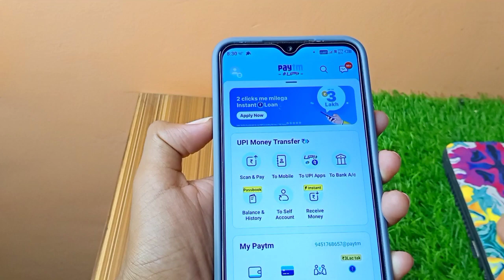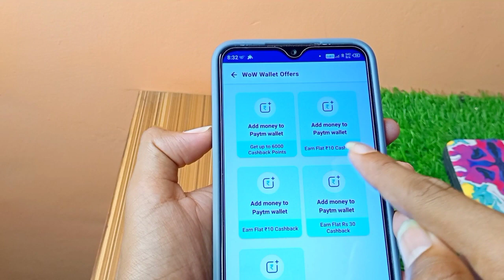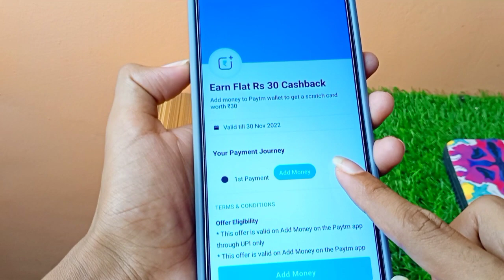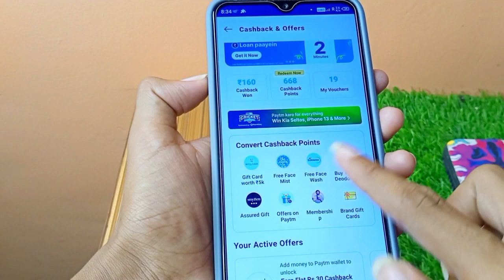Paytm New Offer Today | Paytm New Promo Code Today | 19 November Paytm Offer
APP LINK
SARE LOOT VIDEO ME

✔Solved all queries & questions 👇👇

1. paytm new offer
2. paytm new offers today
3. paytm new offer today 2022
4. paytm new offer 2022
5. paytm new offer March 2022
6. paytm new offer March 2022
7. paytm new offer today
8. paytm new offer promo code
9. paytm new offer add money
10. paytm new offer today
11. paytm ka new offer March
12. paytm new cashback offer may
13. paytm new offer bhim upi
14. paytm new cashback offer
15. paytm new bhim offer
16. paytm new offer code
17. paytm new cashback offer 2022
18. paytm new upi cashback offer
19. paytm new cashback offer today
20. paytm new offer 1000 cashback
21. paytm 50 cashback offer new user coca cola 22. new offer paytm
23. paytm cash new offer
24. paytm earn money new offer
25. paytm new offer 4 ep 40
26. paytm new offer for add money
27. paytm offer for new user
28. paytm new free shopping offer
29. new offer for paytm
30. paytm new offer in March
31. paytm new offer March 2021
32. paytm new offer April
33. new jio paytm offer
34. paytm new offer kyc
35. paytm ka new offer
36. paytm ka new offer 2022
37. paytm ki new offer
38. paytm new offer latest
39. new paytm loot offer
40. paytm new cash back offer
41. paytm mall new offer
42. paytm mall new offer today
43. paytm new add money offer
44. paytm me new offer
45.paytm merchant new offer
45. paytm new number offer
46. paytm new offer per number
47. paytm new offer oct 2021
48. new paytm account opening offer
49. new offer on paytm
50. new offer of paytm 2022
51. Paytm new official offer
52. new offer of paytm mall
53. paytm new promocode offer
54. paytm new product offer
55. Paytm new offer 20 pe 10
56. paytm nedw petrol offer
57. paytm new offer refer
58. paytm new sim registration offer
59. Paytm new user recharge offer
60. paytm new register offer
61. paytm new offer 10 rupees
62. paytm jio recharge new offer
63. paytm new offer shopping
64. paytm new offer March sprite
65. new paytm offer
66. Paytm new offer today upi
67. paytm new offer trick
68. paytm new offer today April
69. paytm new user offer today
70. paytm new offer upi
71. paytm new offer upi today
72. paytm new user offer
73. paytm new offer video
74. Paytm wallet new offer
75. paytm new offer 100 cashback
76. paytm new offer 2022
77. paytm new offer
78. Paytm Mall offer
79. Paytm New Add Money Promo code
80. Paytm Maha loot Offer Launch ₹25
81. Paytm Upcoming Offer
82. Paytm nearby shop offer
83. Paytm New Promo Code
84. Paytm Promo Code
85. Paytm Paytm Offer March 2021
86. Paytm GoldBack Offer
87. Paytm CashBack Offer
88. Paytm Top New Offer
89. Paytm today Promo Code
90. Paytm Offer today
91. Paytm official offer today
92. Paytm Upi Offer today
93. Paytm New Offer
94. Paytm new Offer today
95. Paytm Upi Offer today
96. Paytm Promo Code today
97. Paytm New Promo Code today
98. Paytm Promo Code
99. Paytm Merchant CashBack
100. Paytm New Monthly Promo code
101. Top New Promo Code today
102. Paytm Monthly Promo Code
103. Paytm upi new offer
104. Paytm upi cashback offer
105. Paytm today upi offer
106. Paytm upi transfer offer
107. Top 5 New CashBack Offer
108. Paytm March 2020 Offer
109. Paytm New Promo Code ₹500 Add Money
110. Paytm Promo Code Launch today
111. Paytm today Launch New Promo Code
112. Paytm gold offer today
113. Paytm Add Money Promo Code
114. Paytm gold offer Paytm DTH
115. New Promo Code today
116. Paytm DTH Promo Code
117. Paytm gold new Promo Code Offer
118. Paytm New official offer today
119. Paytm New official offer March 2022
120. Paytm March 2020 Promo Code Paytm
121. March 2022 Offer
122. Paytm official new Promo Code today
123. Paytm official offers
124. Paytm DTH recharge cashback offer
125. Paytm recharge cashback offer
126. Paytm Add Money CashBack Offer
127. Paytm New Add Money Promo Code